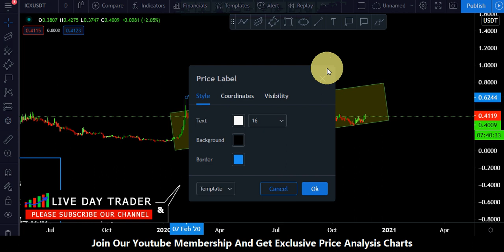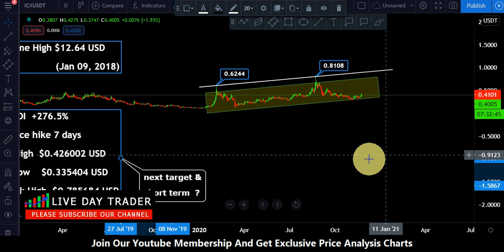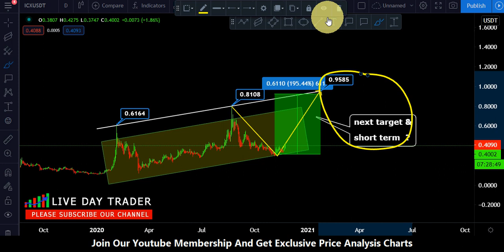icon icx price prediction and 195% profitable market analysis and next target 23rd november 2020